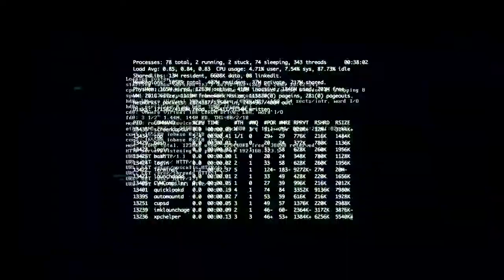Åpning med Jonas Gahr Støre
Fra NSMs sikkerhetskonferansen 2022